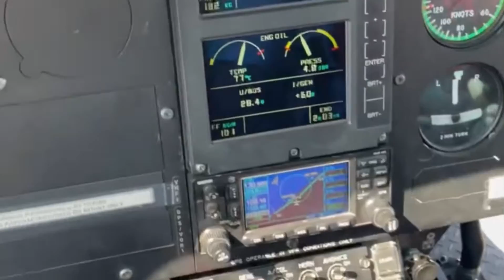Обзорная экскурсия на вертолёте Дубай / Dubai helicopter sightseeing tour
Дубай с воздуха — это ❤️!
Гарантируем: эту обзорную экскурсию на вертолёте вы точно запомните!
Это может быть:
 ⁃  романтический полет на двоих;
 ⁃ торжественное корпоративное мероприятие;
 ⁃ семейный отдых;
 ⁃ VIP тур.
🎫 Цена прогулки зависит от длительности путешествия на вертолёте и какой вариант тура выберите: индивидуальный или групповой полёт. На каждую продолжительность полёта составлен отдельный маршрут путешествия.

Доступны полёты на:
 ⁃ 12 минут ⤵️
  • Burj Al Arab
 • The Palm Jumeirah
 • The Jumeirah Coastline
 • Burj Khalifa
 • Godolphin
 • Business Bay
⁃ 17 минут ⤵️
 •  Burj Al Arab Hotel
 • The World Islands
 • The Palm Jumeriah
 • Atlantis The Palm Dubai
 • The Jumeirah Coastline
 • Port Rashid
 • UAE’s Largest Flag
 • Burj Khalifa
⁃ 22 минуты ⤵️
 • Burj Al Arab
 • The World Islands
 • The Palm Jumeirah
 • Atlantis The Palm hotel
 • The Burj Khalifa
 • The Dubai canal
 • Dubai Creek
 • The Wind Towers in Bur Dubai
 • Dubai Creek Golf Course
 • The Jumeirah Coastline
 • The traditional areas of old Dubai
⁃ 30 минут ⤵️
 • Emirates Hills
 • Jumeirah Lakes
 • Blue Waters
 • Ain Dubai
 • Burj Al Arab
 • The Palm Jumeirah
 • The Atlantis Hotel
 • The World Islands
 • The Burj Khalifa
 • Old Dubai-Heritage Towers
 • Dubai Creek
 • Dubai Frame
- 40 минут ⤵️
 • Burj Al Arab
 • The World Islands
 • The Palm Jumeirah
 • Burj Khalifa
 • Dubai Marina
 • Jebel Ali Palm
 • Jumeirah Lakes
 • Meydan Race Course
 • Business bay
 • Dubai canal
 • Dubai Creek
 • Heritage site
 • Wind Towers
💰Оплатить экскурсию вы можете в отеле, когда будем доставлять билеты после бронирования.
Трансфер можно заказать за дополнительную оплату.
Деи до 3-х лет на борт не пускают. В вертолёте 5 посадочных мест.

❤️ Enjoy Tours — воспоминания на всю жизнь!